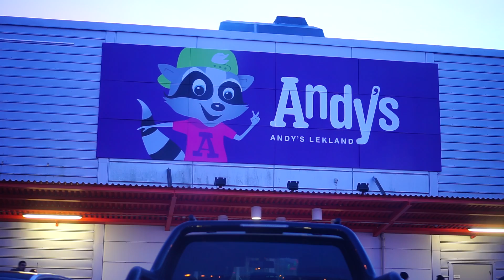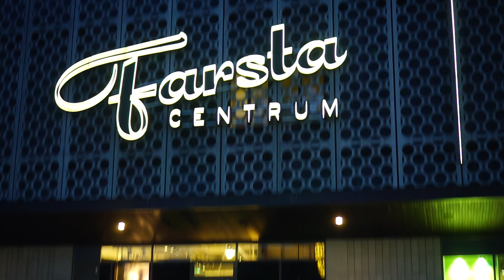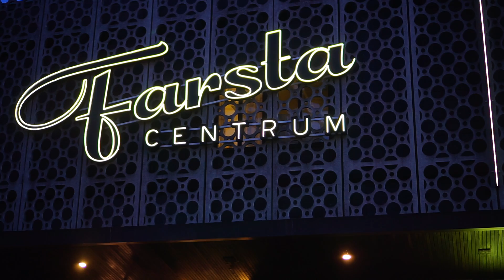Sweden, Stockholm, driving from Andys Lekland in Länna to Farsta Centrum